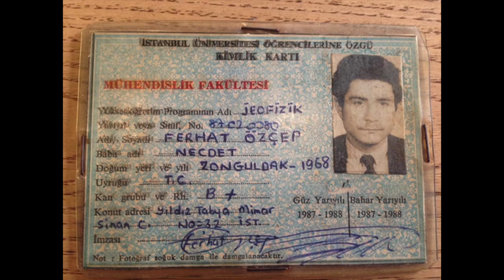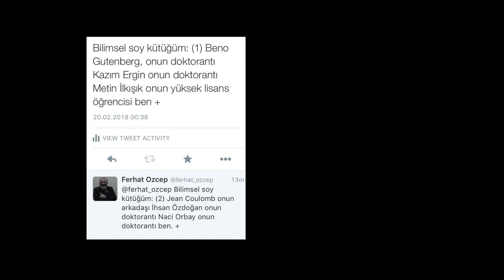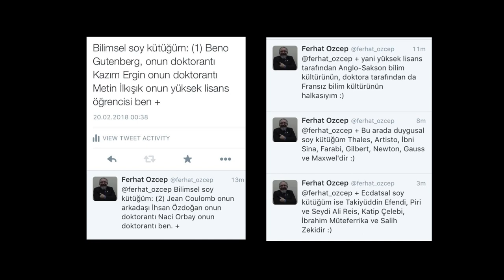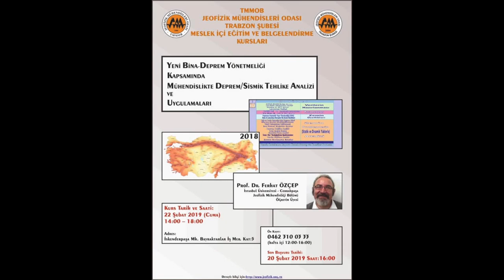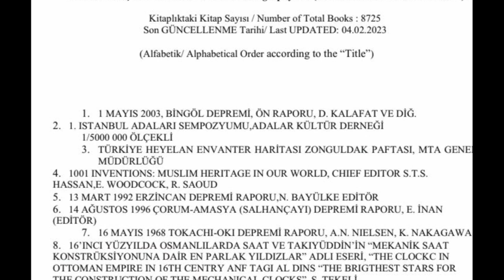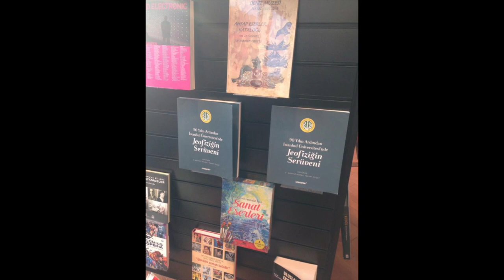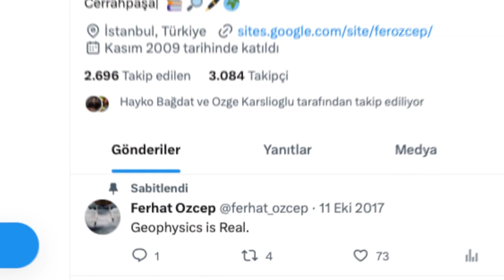Prof. Dr. Ferhat ÖZÇEP anısına...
Kendi sesiyle anlatımlar içeren bu film, 09 Şubat 2023 yılında kaybettiğimiz değerli hocamız Prof. Dr. Ferhat ÖZÇEP anısına, Özge Karslıoğlu Turgut ve Özlem Makaroğlu tarafından hazırlanmıştır.

Tüm sevenlerinin, ailesinin ve bilim dünyasının başı sağolsun.
Saygıyla ve hürmetle...